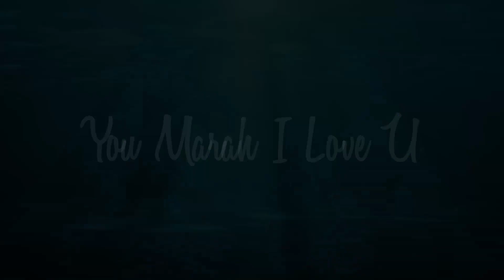Terbongkar! Ali Reza Jadi Orang Ketiga Punca Penceraian Pelakon? Ini Penjelasannya!